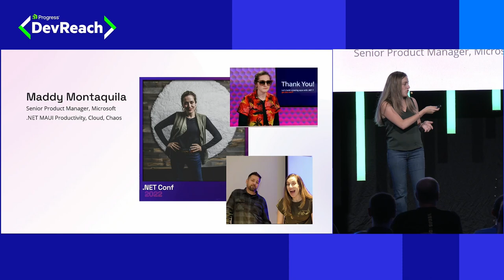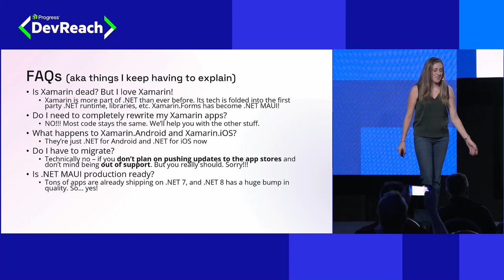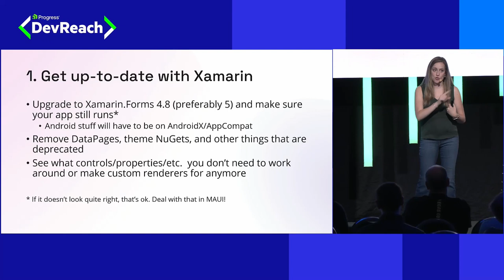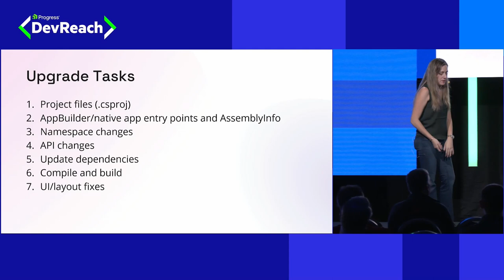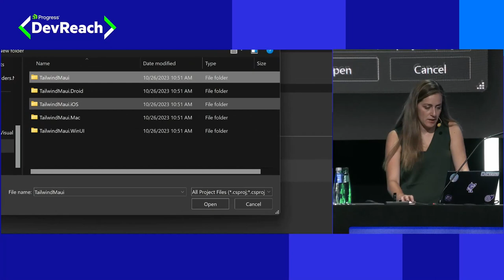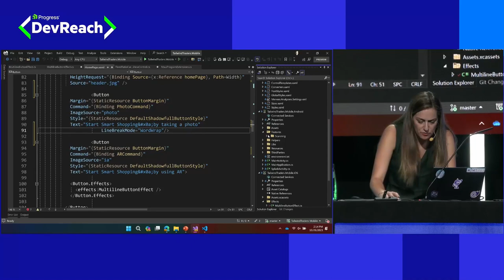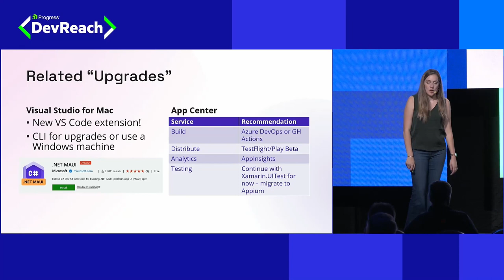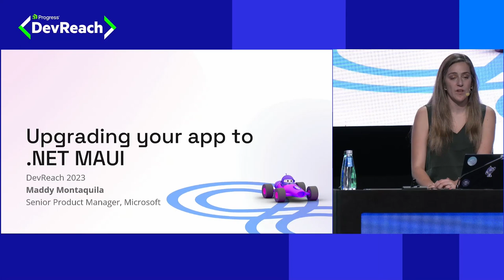Upgrading your Xamarin Forms App to .NET MAUI | DevReach 2023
One of the questions the .NET MAUI team has heard the most is "What do I have to do to my Xamarin app to upgrade?".

Good news - it's a really straightforward process! Join Maddy Montaquila, .NET MAUI PM, as she demystifies the upgrade process and shows you the tools you can use to upgrade your app so you can leverage the magic of MAUI in no time!

Maddy Montaquila (formerly Leger) is a Senior Product Manager at Microsoft on the .NET team. She has been with the team since 2018 working on Xamarin and now .NET MAUI tooling.

🐦Follow Maddy @maddymontaquila